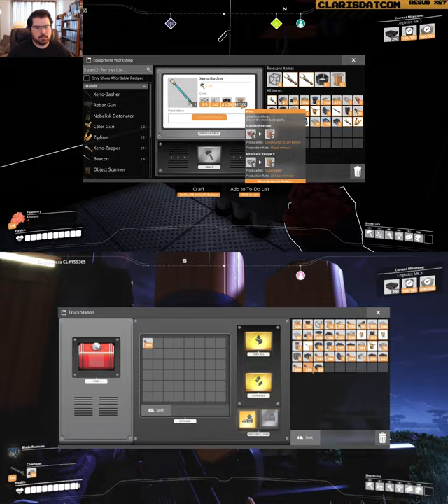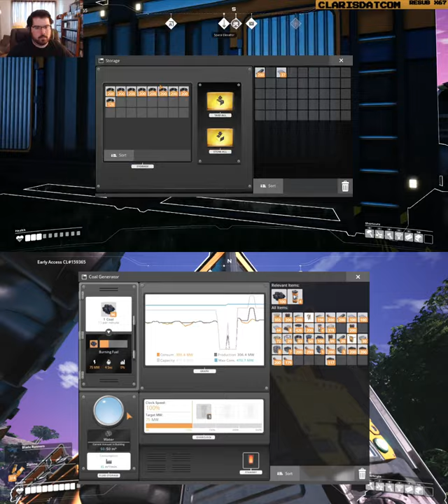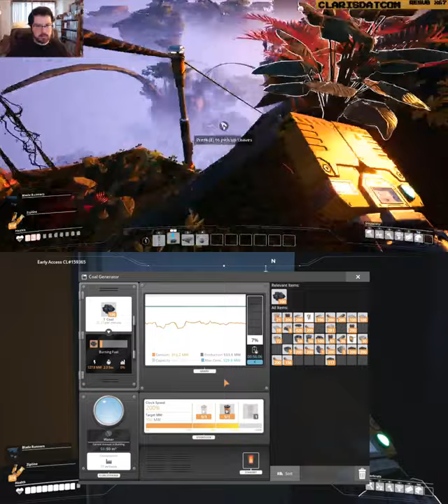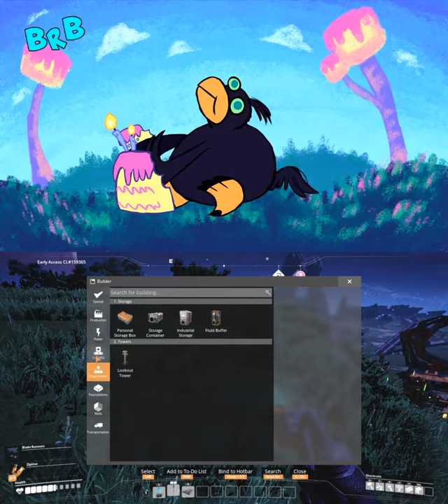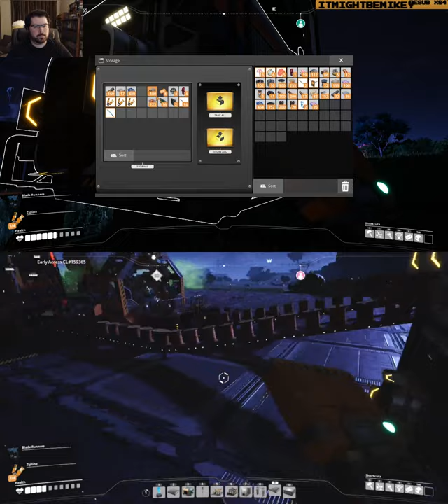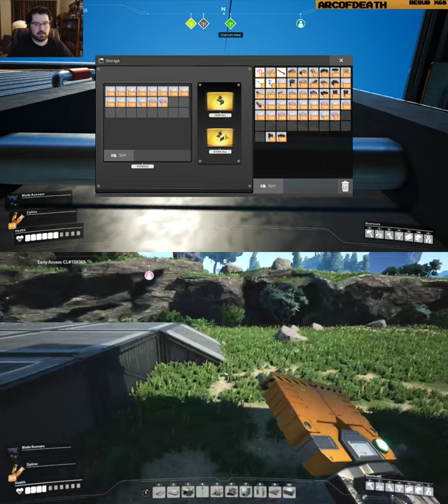Satisfactory 2 - Trucks